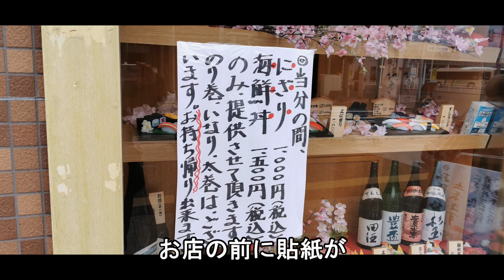大黒寿司のにぎりが９８２円でテイクアウト！【青森県青森市】食べて応援！ほぼ毎日テイクアウト生活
👇ふんばる青森の飲食店テイクアウト一覧

今回は青森駅のまん前、大黒寿司さんでテイクアウト！いつも前は通るんですが高そうな感じがして今回初めて入りました！老舗のお寿司屋さんの寿司がなんと９８２円は安くないですか！しかも最高においしかった！

大黒寿司
住所　青森市新町1-2-6
営業時間　11:00～22:00
定休日　火曜日(祝祭日は営業)